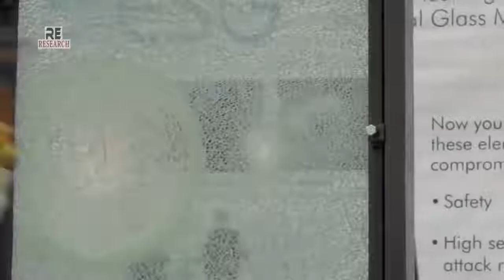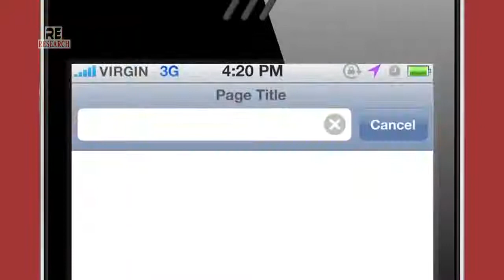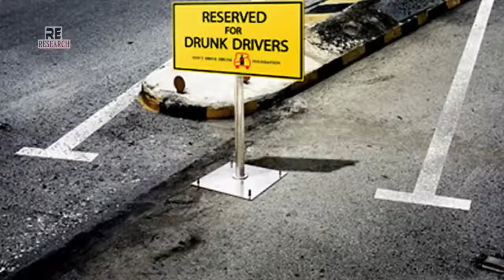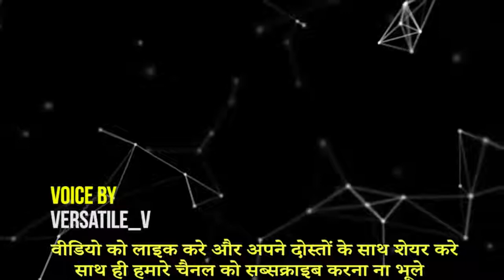Break the glass and take 40 crore